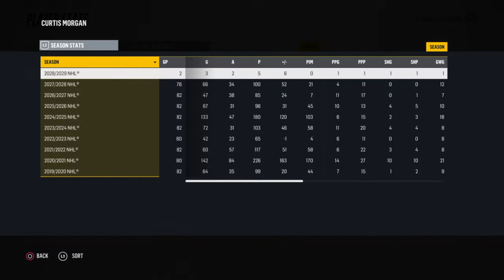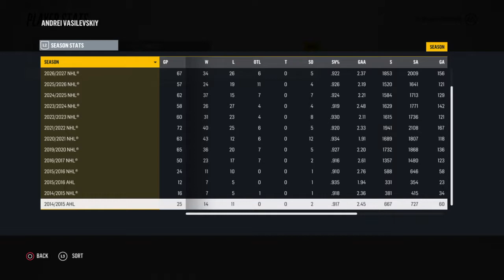NHL 18 what has happened in be a pro